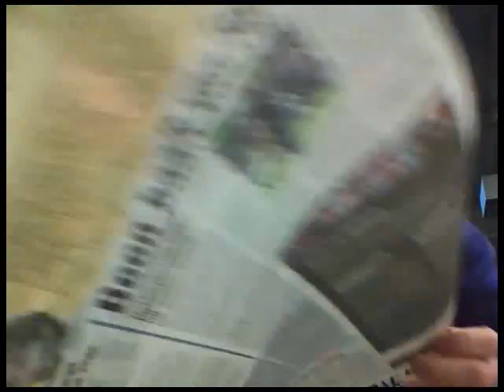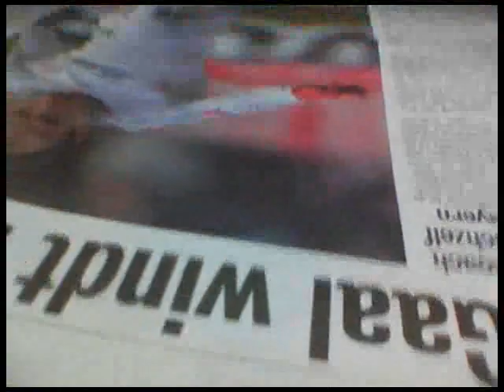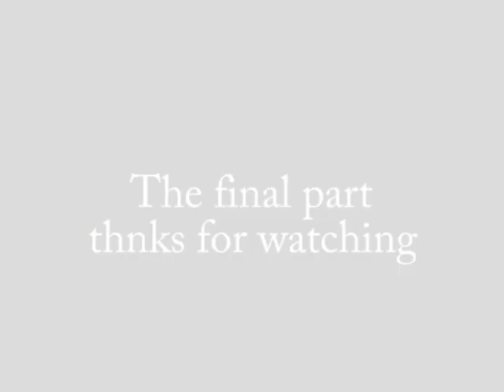:wtf hoe bedoel je leren?.ipod filmpje.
een leuk filmpje van alle filmpje's die ik heb gemaakt met mijn ipod op school